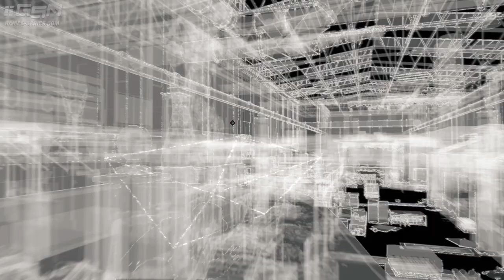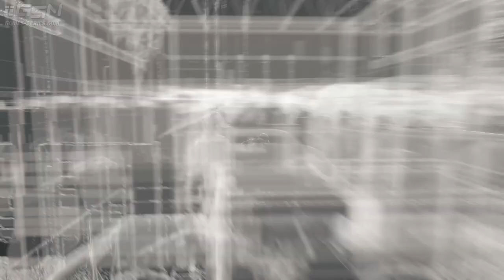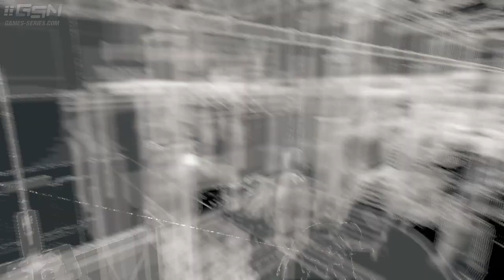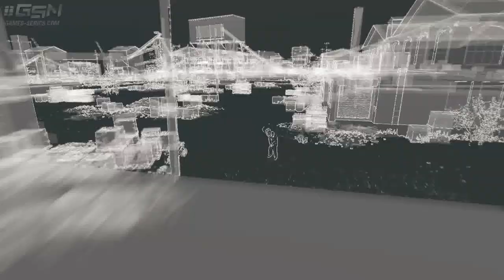Watch Dogs Walkthrough - Act 2 - Mission 9: Uninvited [Realistic]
Watch_Dogs Guide / Mission Walkthrough in Realistic Difficulty Video in Full HD (1080p)

Game available on: Sony PlayStation 3, Sony Playstation 4 Microsoft Xbox 360, Microsoft Xbox One, PC and Nintendo Wii U